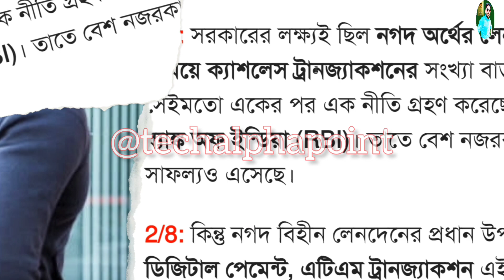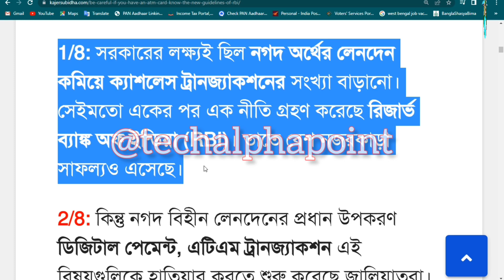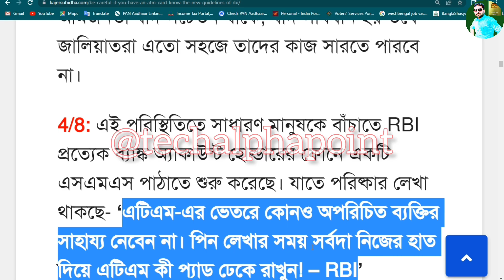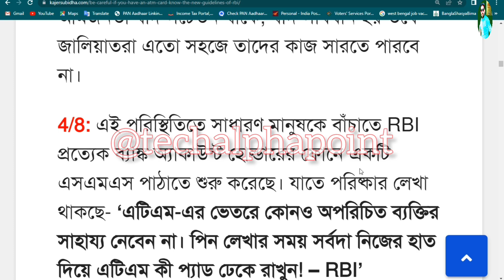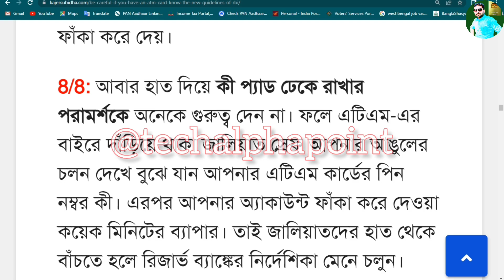🧐BIG UPDATE🧐|| RBI এর নতুন নির্দেশিকা জারি || ATM কার্ড ব্যবহার করলে সাবধান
Hello friends.

QUIRES SOLVED...

1) Tech alpha point
2) bangla
3) Rbi new announcement
4) reserve bank of india
5) atm card
6) how to use atm card
7) new atm card